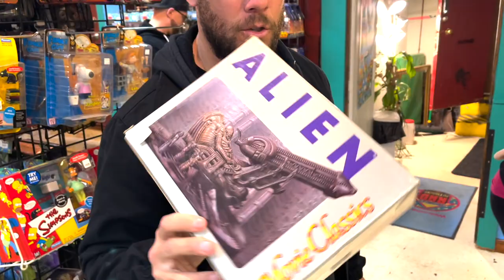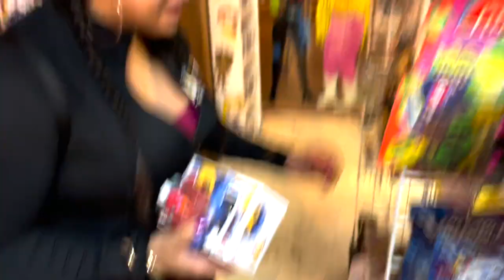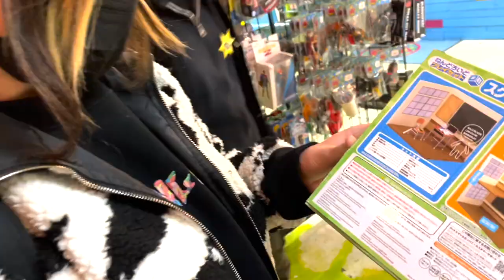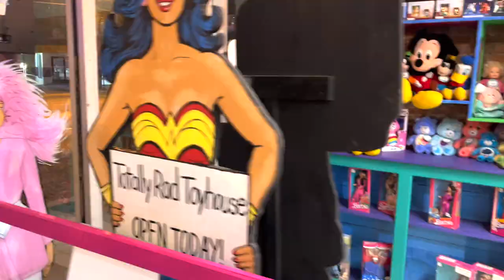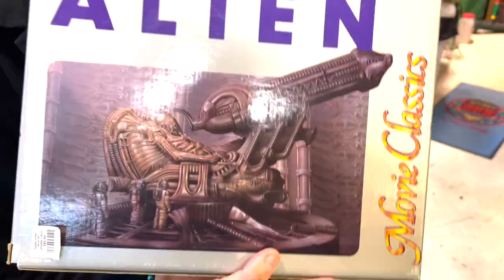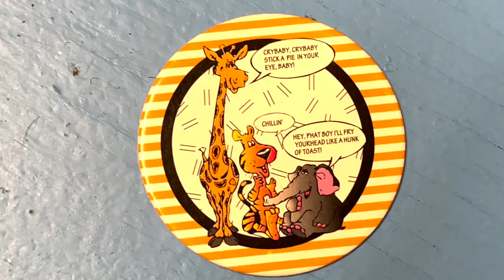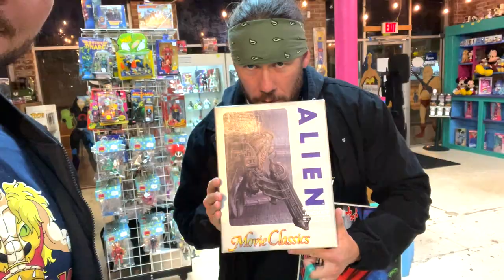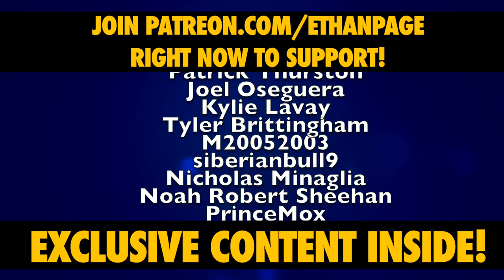Toy Hunt Vlog • Nyla Rose & Jamie Hayter AEW Epic Fig Hunt • Totally Rad Toy House Nashville, TN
Toy Hunt Vlog with Nyla Rose & Jamie Hayter making their AEW Epic Fig Hunt  debuts at Totally Rad Toy House Nashville, TN plus Charlie Ramone & Smart Mark Sterling as well! Obviously Ethan Page is toy hunting too!

L8E5B2